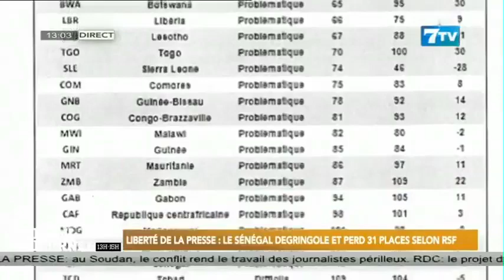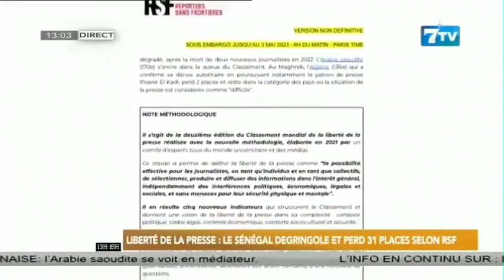Liberté de la presse: Le Sénégal dégringole et perd 31 places selon RSF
Extrait mi-journée wolof du mercredi 03 mai 2023

7TV est une chaîne généraliste qui exploite l'infotainement avec un accent particulier sur l'information.